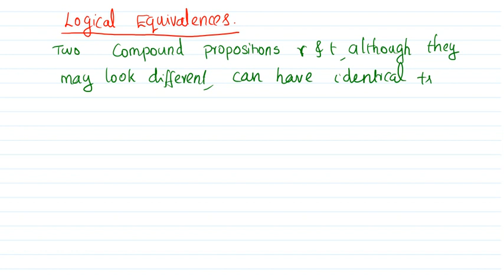Mathematical Logic-Lecture-7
Logical Equivalences